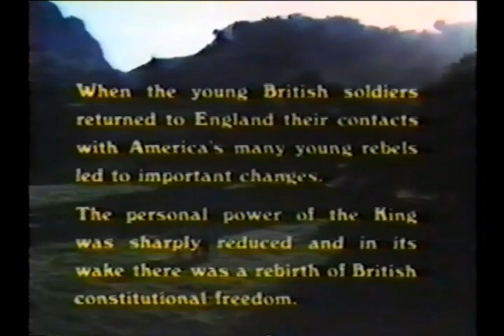The Young Rebels ~ Episode 10 "Stalemate"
The Young Rebels
Episode 10 "Stalemate"

When Jeremy, Henry and Isak intercept a requisition for arms, ammunition, and provisions, a plan is devised to seize wagons and cargo and redirect them to General Lafayette's troops. The plan goes well until an attempt to block pursuit goes awry, and the subsequent explosion traps the three rebels and Elizabeth inside an abandoned mine with four British soldiers.

Guest stars: John Orchard, Harvey Jason and Terrence Scammell.